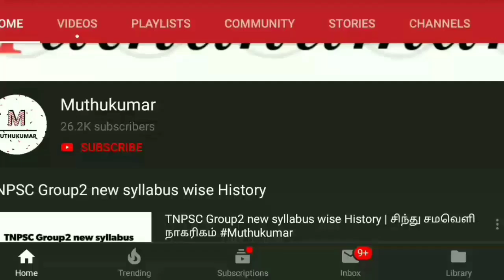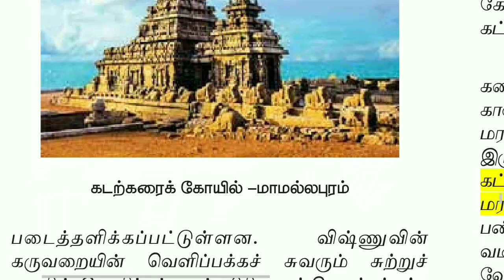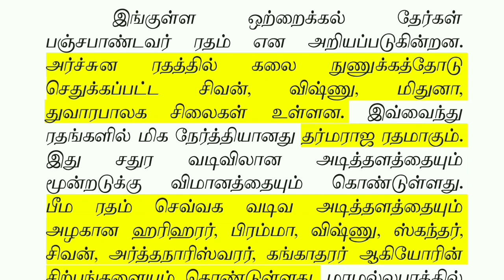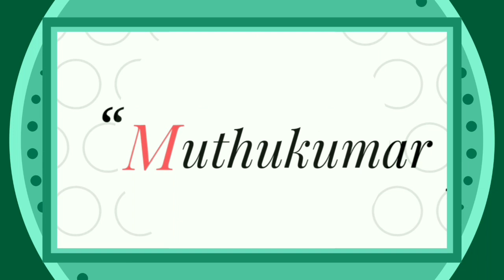மாமல்லபுரம் பற்றிய தகவல்கள்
Follow the M u t h u k u m a r channel on WhatsApp